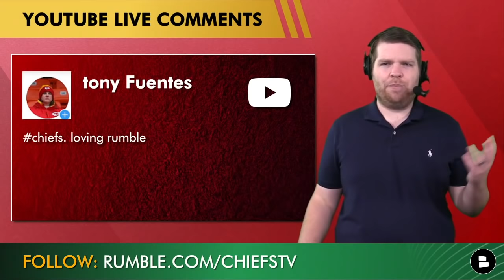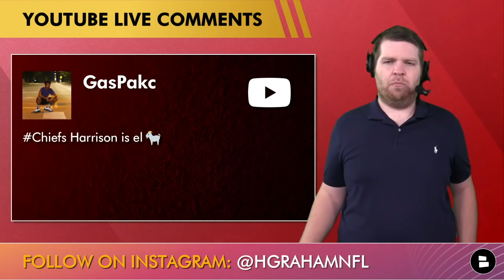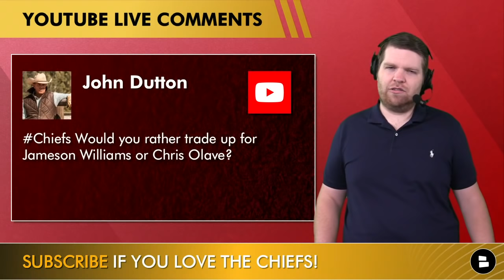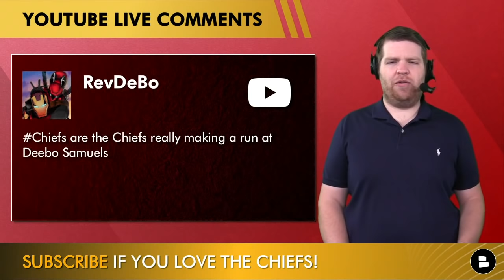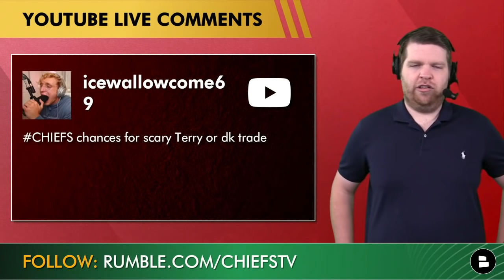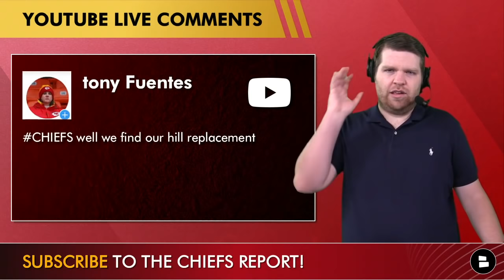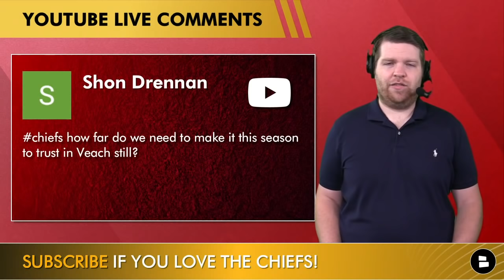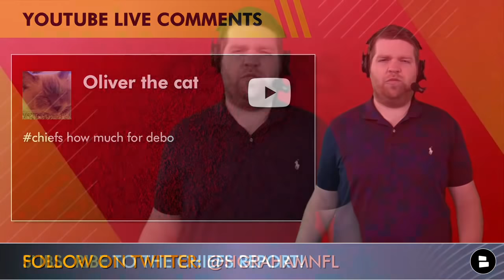Kansas City Chiefs Trade Rumors On Keenan Allen, Nick Bosa & DK Metcalf Sign Jadeveon Clowney? | Q&A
Kansas City Chiefs trade rumors take focus on today's mailbag video. Could the Chiefs trade for Keenan Allen, Nick Bosa, DK Metcalf, or Deebo Samuel? Chiefs rumors today take a look at the latest NFL trade rumors and the top Chiefs draft targets. Nick Bosa trade rumors have started heating up, could the Chiefs defense get a much needed boost? Will the Chiefs draft Jordan Davis? Will the Chiefs draft a wide receiver draft target like Jameson Williams, Chris Olave, Treylon Burks, Garrett Wilson, or Drake London? Or will the Chiefs draft Sam Williams or George Karlaftis.

For uncensored Chiefs videos, head over to Rumble and give us a follow

Kansas City Chiefs rumors mailbag
- Chiefs CB targets in the 2022 NFL Draft?
- Sign Jadeveon Clowney in NFL free agency?
- Will JuJu Smith-Schuster return to his 2018 form?
- Will the Chiefs draft a WR in the 1st round?
- Should KC trade up for Jameson Williams or Chris Olave?
- Deebo Samuel trade?
- Top prospects for the Chiefs’ needs?
- Draft Christian Watson?
- Trade for Keenan Allen?
- DK Metcalf trade? Or Terry McLaurin
- Chiefs making the NFL playoffs in 2022?
- Sign Jadeveon Clowney or Stephon Gilmore?
- Draft Sam Williams or George Karlaftis?
- Tyreek Hill replacements in Chiefs draft targets?
- Trade for Nick Bosa?
- Chiefs 2022 NFL schedule?
- Should Chiefs fans still trust Brett Veach?
- Josh Allen trade for a 2nd round pick?
- Trade CEH or James White?
- Draft Jordan Davis in this year’s NFL Draft?
- Deebo Samuel trade price?

Harrison Graham is giving you Chiefs updates every day on social media! Give him a follow:

Have Facebook?